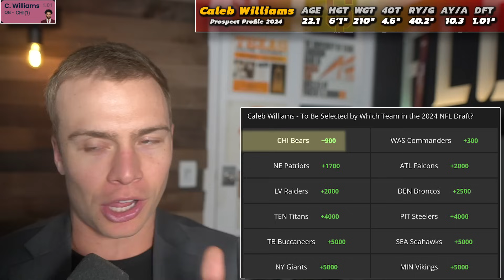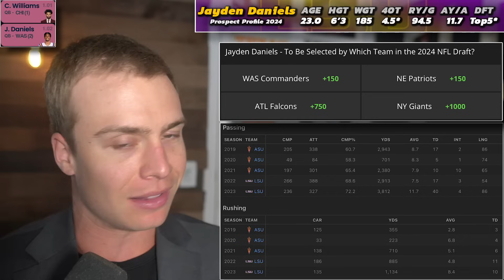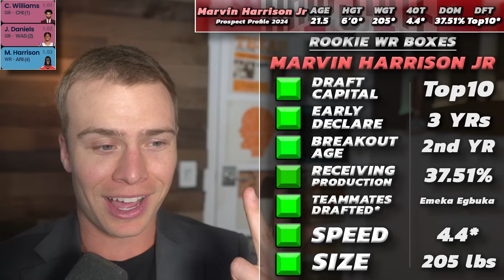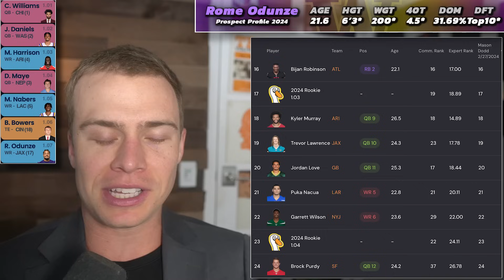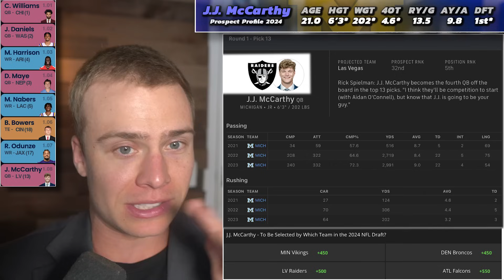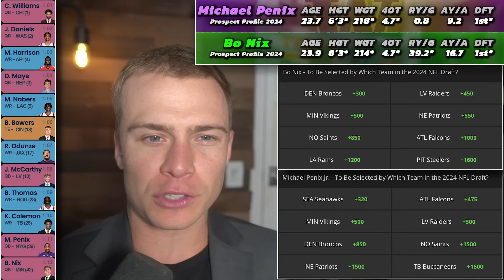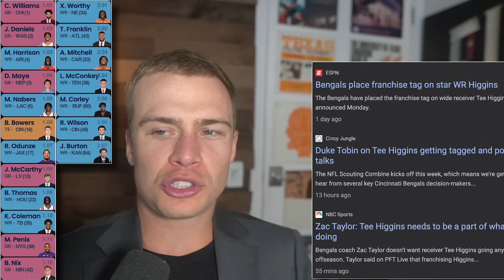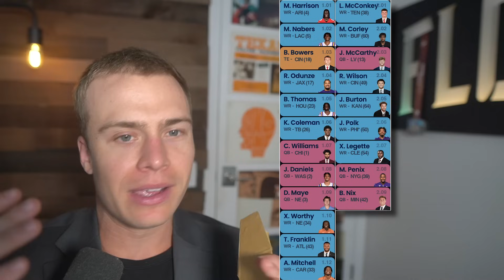A 2024 Dynasty Rookie Mock Draft